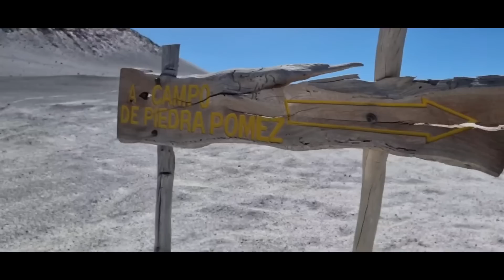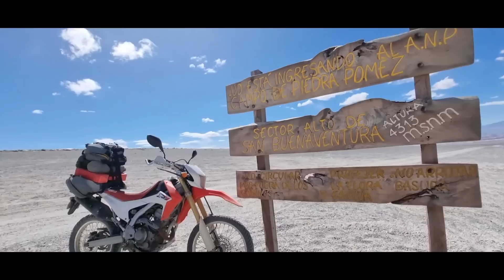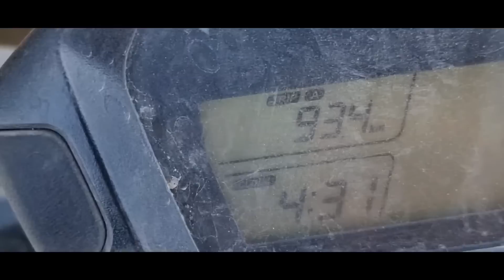Las Papas - El peñon Parte 2